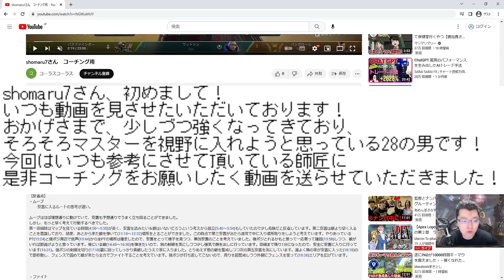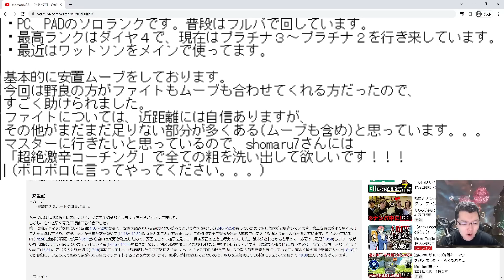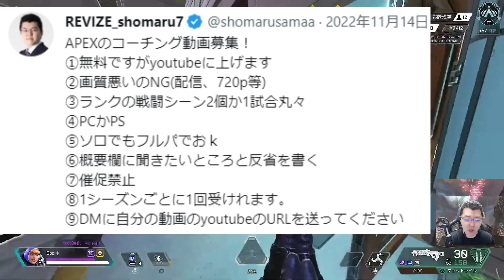【APEX】君確実にマスター行けるぞ！なぜかマスターに行けてない最高ダイヤ4君をコーチング【shomaru7/エーペックスレジェンズ】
デバイス↓
【マウスパッド】 SkyPAD 3.0 XL
【マウス】　　　 Logicool G PRO X SUPERLIGHT 黒
【キーボード】　 APEX PRO TKL 日本語配列
【イヤホン】 SHURE SE846クリア
【マイク】 オーディオテクニカ AT2035
【イス】　　　　 noblechairs EPIC - REJECT Edition
【カメラ】　　　 Logicool C922
【オーディオインターフェース】YAMAHA AG03
【モニター】　　　BenQ ZOWIE XL2546K